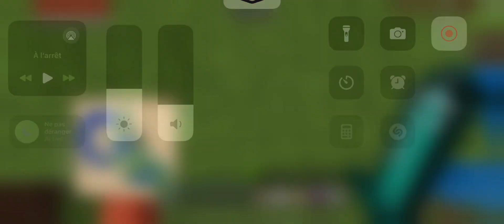Minecraft pe gameplay #30 no commentary